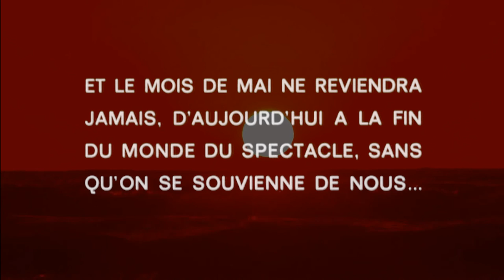☀️見世物/shaihulud☀️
instru/mix/master/texte/clip:shai hulud